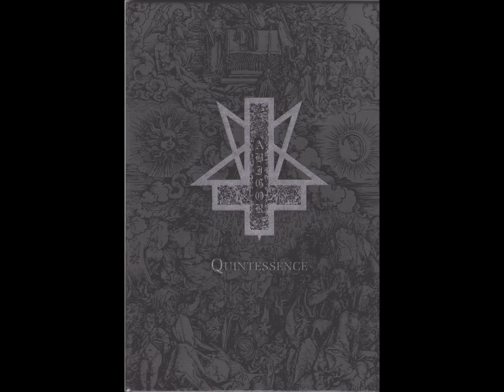Abigor - Dawn Of Human Dust (2011 Version)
All images and music copyright Abigor/End All Life Productions 2012.